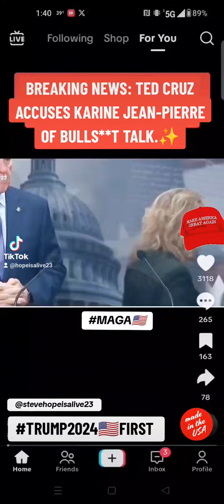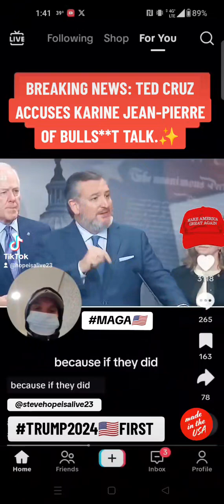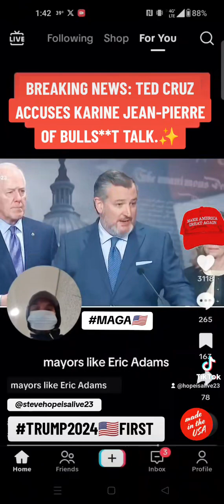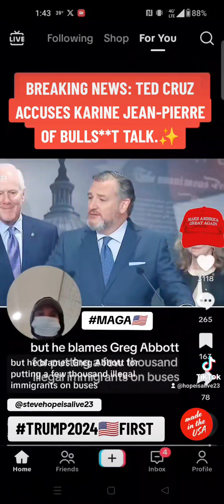TED CRUZ CALLS OUT BIDEN'S PRESS SECRETARY OF BULLS**T TALK ABOUT THE BORDER BEING SECURE.✨